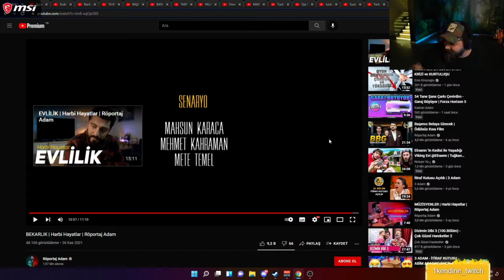ELRAENN - BEKARLIK / HARBİ HAYATLAR / RÖPORTAJ ADAM İZLİYOR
Elraen röportaj adam bekarlık harbi hayatlar izliyor